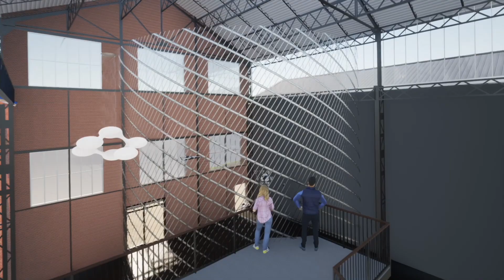Projet de Campus numérique au B3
Découvrez la présentation du projet architecturale du futur Campus numérique au B3.